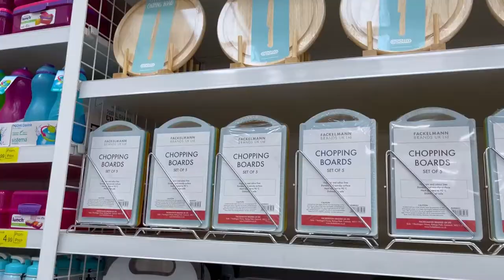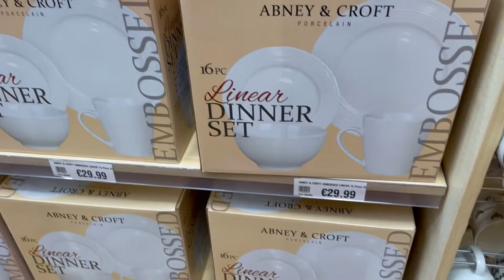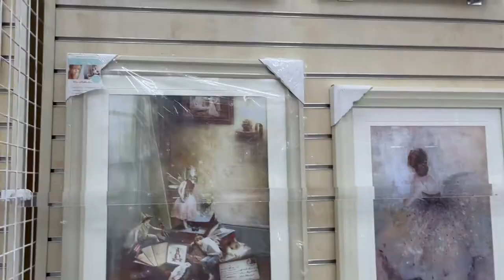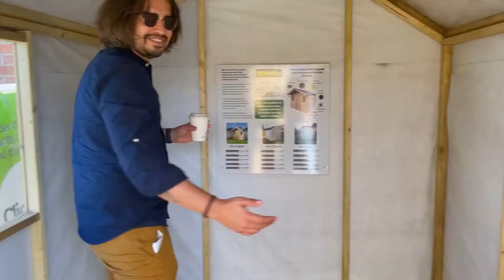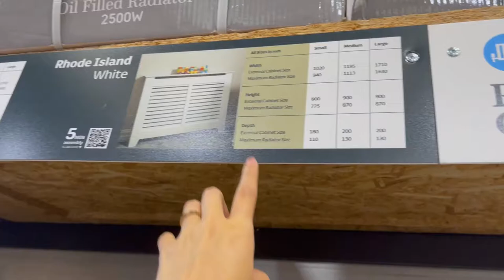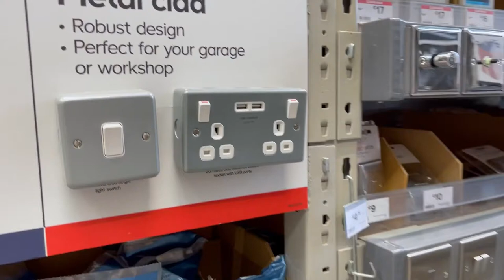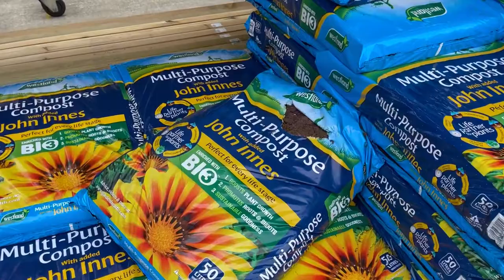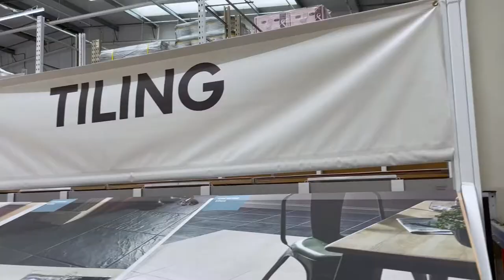TOUR EM LOJAS DE COISAS DE CASA NA IRLANDA | Home Store and More - B&Q - Woodies | Maria Quer Viajar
Não só de Ikea se vive uma casa na Irlanda não é mesmo?
No vídeo de hoje fiz uma tour na Home Store and More, na Woodies e um pouco na B&Q.

E se você ama ver conteúdo de coisas de casa: esse vídeo é pra você!

• Conheça mais do meu trabalho:
Direção e Produção: Maria Martins
Roteiro: Maria Martins
Arte da Vinheta: Deutx Design